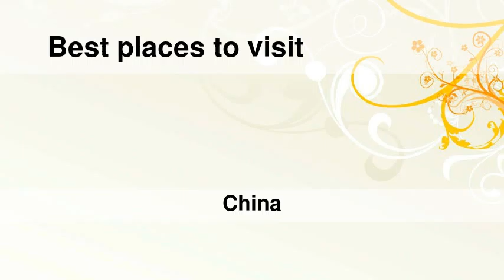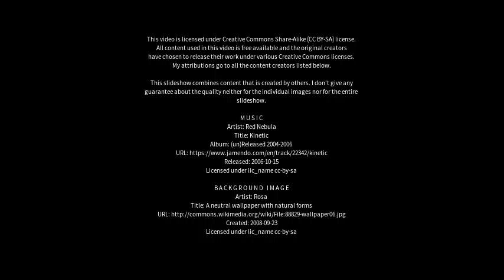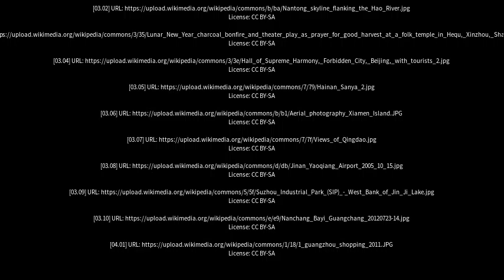Best places to visit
Best places to visit - Xinzhou (China) Best places to visit - Slideshows from all over the world - City trips, nature pictures, etc.